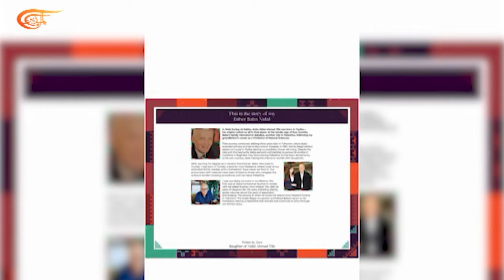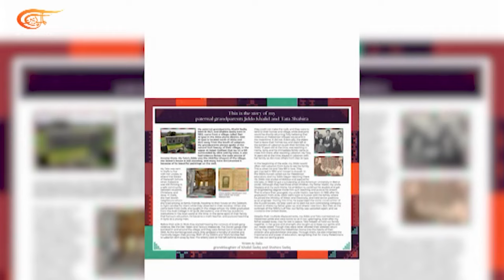نون النضال | ديما العلمي وسهى الخطيب ورمزي دواني | 2024-05-18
شعرنا بالعجز، جميعاً، عندما بدأت "إسرائيل" ترتكب الإبادة بحق غزة، والعالم يقف متفرجاً.
بعضنا بقــي مكبَّلا، وبعضنا الآخر وجد في الإنتاج والعمل ملاذاً.
ثَمانٍ وأربعون قصةً عن اللجوء الفلسطينــي، هو العمل الذي أبدعته سيدات فلسطينيات، أنجزنَ كتاباً أرشيفياً يحاكــي التاريخ، ويحفظ  الذاكرة.
ما هي تلك القصص؟
إنها حكايات عائلات فلسطينية؛ حكايات الأجداد والآباء، الذين وُلدوا وعاشوا فــي النكبة. صفحات تقلّبها كأنك تقـلّب سجلات مدنية. إنها صور عائلية ووثائق ثبوتية، وجوازات سفر فلسطينية، وحكايات من مدن فلسطين.
لماذا نخصص الليلة في "نون النضال" حلقة لهذه الذاكرة، لأنها، ببساطة، أغلى ما نملك، وأغلى ما تملكه أجيال الفلسطينيين المشتَّتين في بقاع الأرض. وهي حكايات ستبقى شاهدة على ظلم حلَّ بشعب لم ينسَ ولن ينسى.

الشخصيات المشاركة: ديما العلمـــي\ خبيرة تعليم ومؤلفة فلسطينية- عمان, سهى الخطيب \ مؤلفة مشاركة في كتاب ٤٨ قصة عن  اللجوء الفلسطينــي - عمان, رمزي دواني \ مؤلف مشارك في  كتاب ٤٨ قصة عن  اللجوء الفلسطينــي – لاس فيغاس